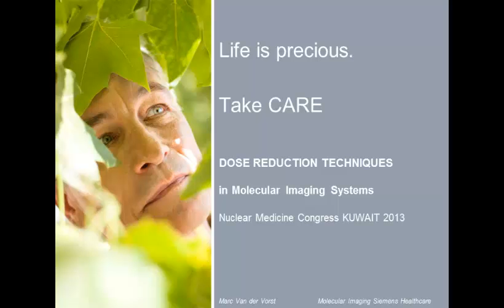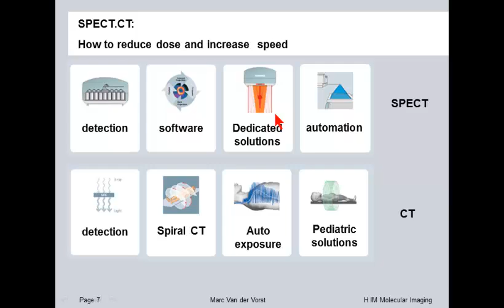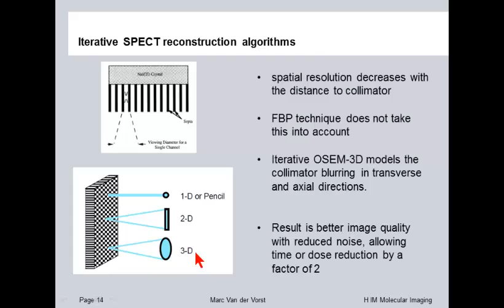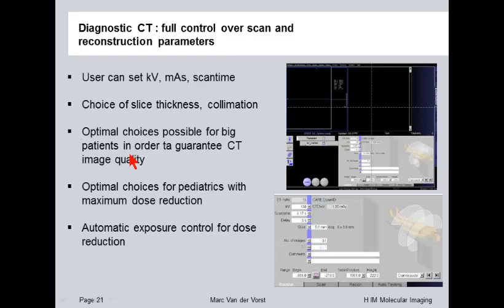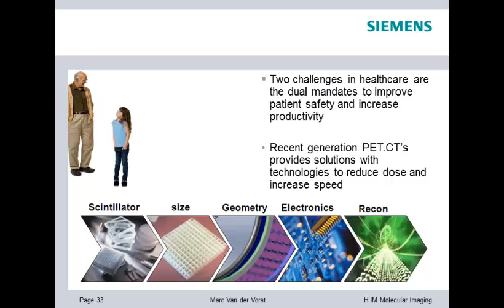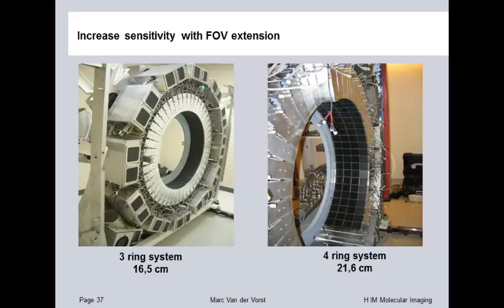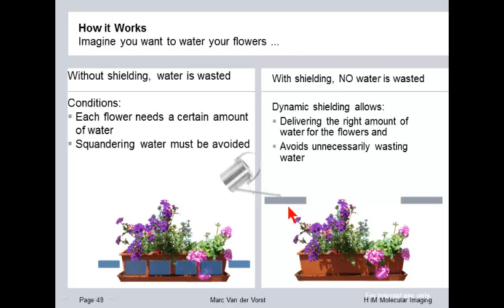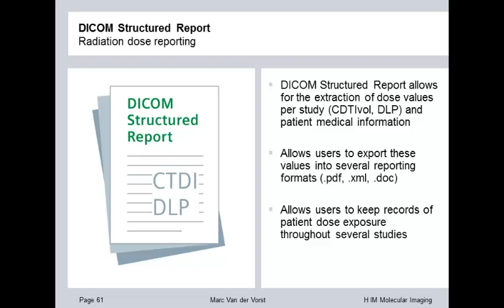day2 ksnmmi 2013 - 22 Dose Reduction Techniques in SPECT CT and PET CT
3rd ksnmmi conference 18-20 March 2013